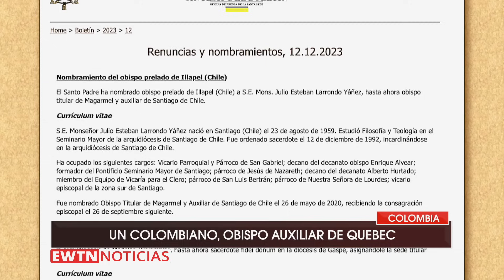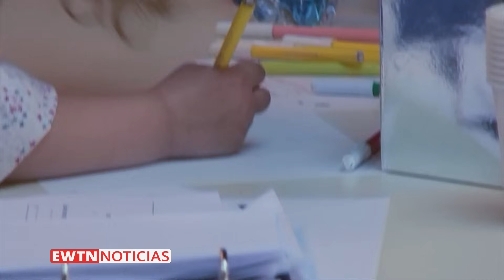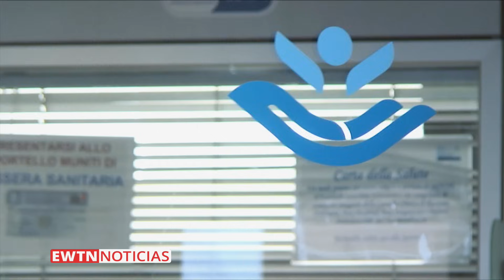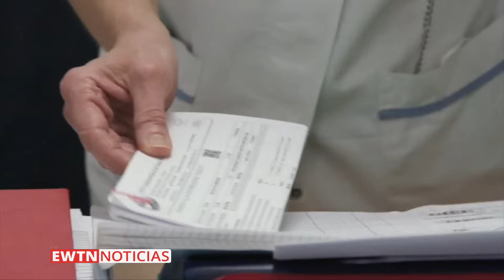EWTN NOTICIAS - 2023-12-14 - Noticias católicas | Programa completo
EWTN Noticias de hoy:

- Sigue el fuego cruzado entre el ejército de Israel y los terroristas de Hamás. Mientras,  ex rehenes piden traer de vuelta al resto. Le presentamos reveladores testimonios.

- Desde Colombia: la Iglesia instala en el sur un centro de escucha para prevenir el suicidio, que aumenta.

- Desde Brasil: el gobierno promulga la ley que declara cada 7 de octubre Día Nacional del Rosario de la Virgen María.

- Desde Argentina: a pocos días de su esperada beatificación, le contamos la vida de santidad del cardenal Eduardo Pironio, relatada por su amigo más cercano, un cardenal que lo acompañó en sus últimos días.

- Desde el Vaticano: El hospital infantil del Papa da esperanza a sus pacientes en Navidad. Le contamos cómo funciona.